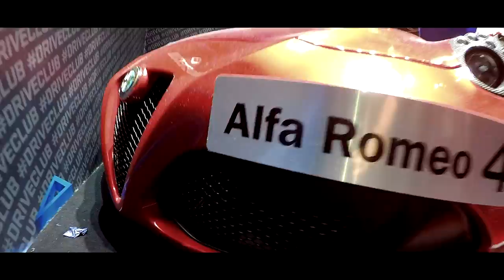#37 - PARIS GAMES WEEK 2014 en 70 secondes ! - GoPro 4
En 70 secondes, redécouvrez la Paris Games Week édition 2014!

➞ Dropouts - Unity (feat. Aloma Steele)